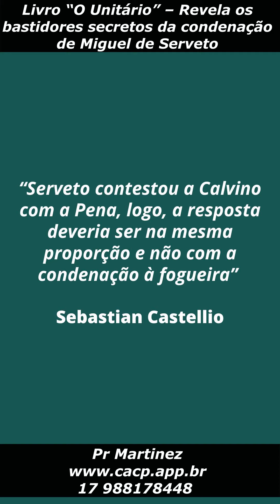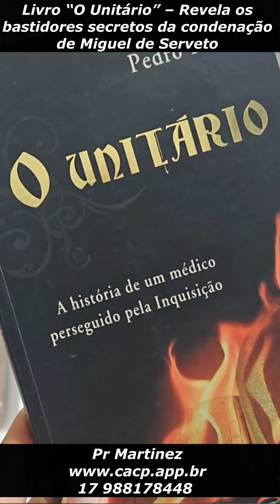Livro “O Unitário” – Revela os bastidores secretos da condenação de Miguel de Serveto